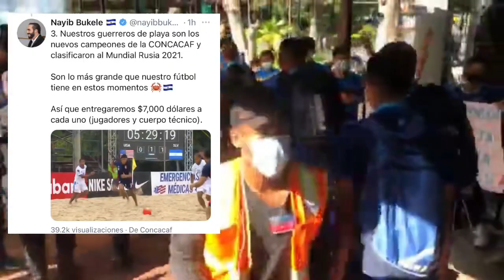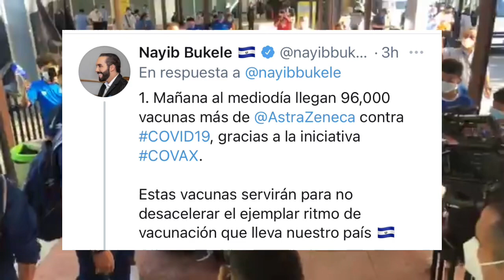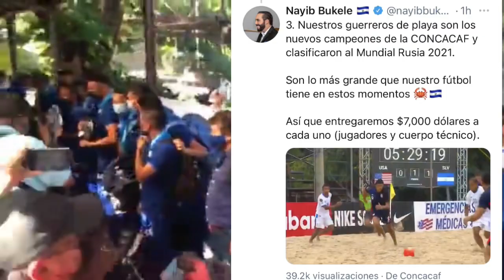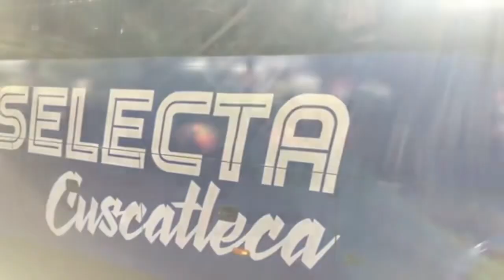Nayib bukele le entregará $133 mil dólares a los jugadores y no se lo esperaba esto yrompe el llanto